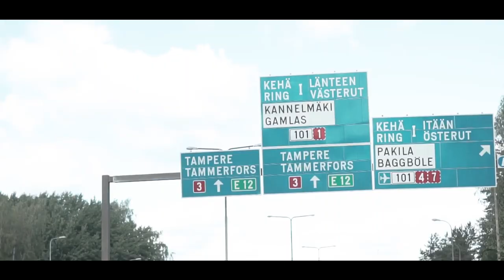BJJ NoGi Finnish Open / HA Visuals vlog 1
Moikka! Me ollaan Vili Arolinna ja Altti Heinilä ja yhdessä me perustettiin uus youtubekanava nimelt HA Visuals!

Täl kanavalla meidän tavoite on kertoo laajasti eri aiheista ja nostaa esiin mielenkiintosii ihmisiä ja niiden tarinoita!
Chekkaa meidän video tykkää, jaa & anna palautetta niin päästään kehittämään tätä hommaa eteenpäin!